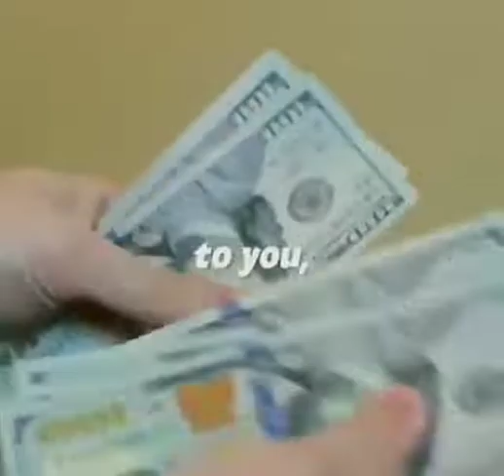INDIA IS A BEST COUNTRY IN THIS WORLD 💯